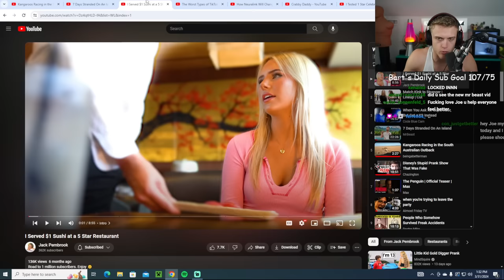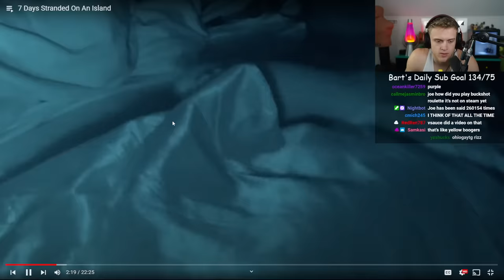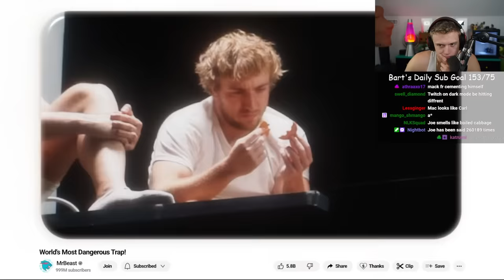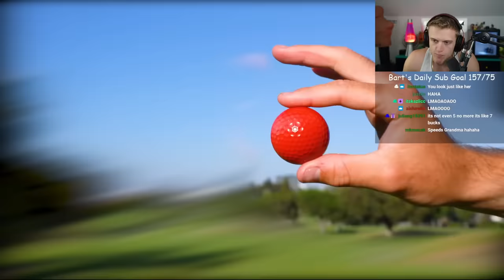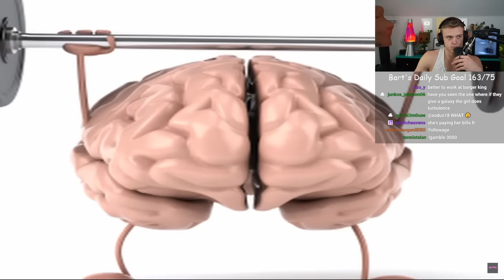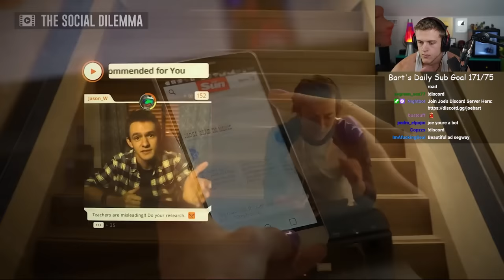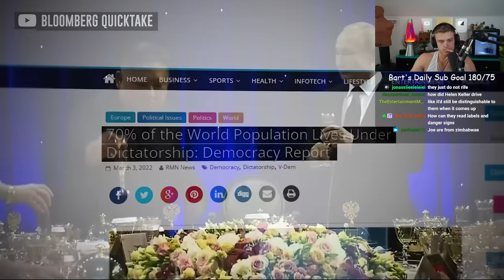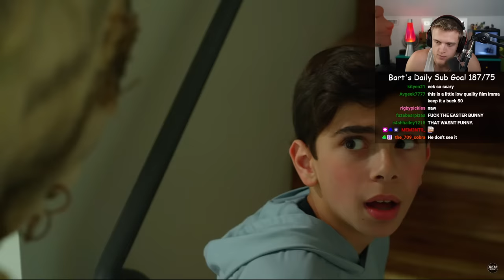Joe Bartolozzi | Reacts Day #270 (MrBeast Reaction)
TIMESTAMPS:
00:00 Stream Start
00:30 Introduction & Talking to Chat
09:45 Video Rundown
10:27 Kangaroos Racing Cars in the Outback
22:53 7 Days Stranded on an Island - MrBeast
1:12:49 I Served $1 Sushi at a 5 Star Restaurant - Jack Pembrook
1:37:02 The Worst Types of TikTokers Pt.2 - ggrimey
2:03:31 How Neuralink Will Change Society Forever
2:46:03 Crabby Daddy - Cart Narc
3:00:07 Easter - Short Horror Film - ACMofficial
3:05:28 Stream End